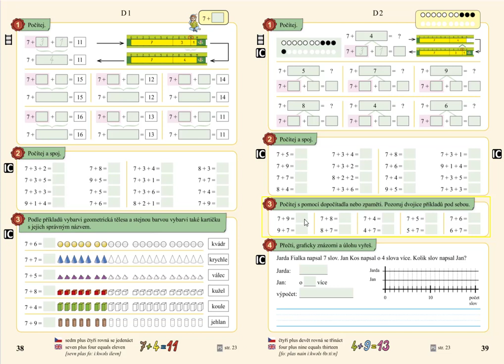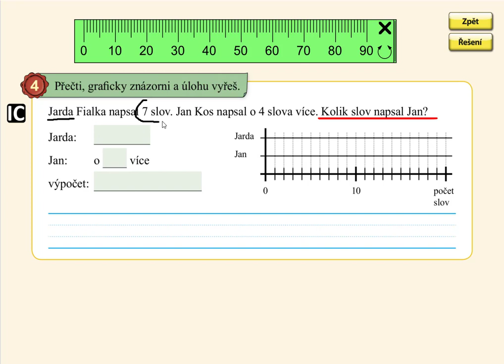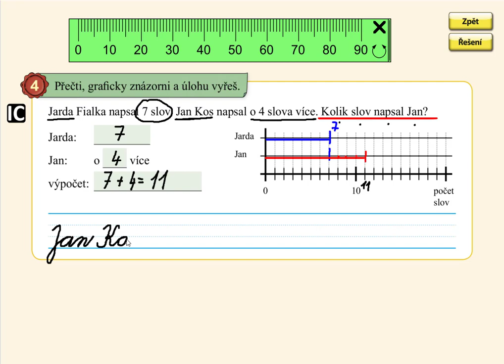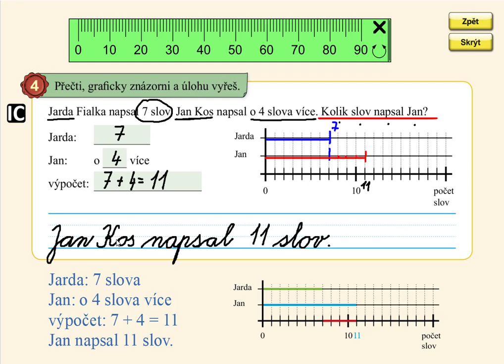Slovní úloha o více (7+), MATÝSKOVA MATEMATIKA 4. DÍL - POČÍTÁME DO DVACETI, str. 39, cv.4